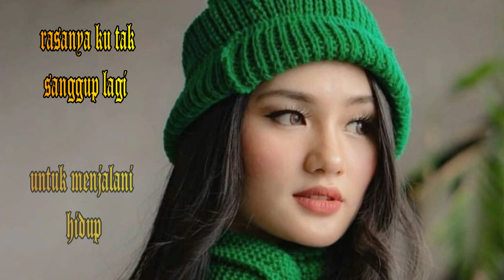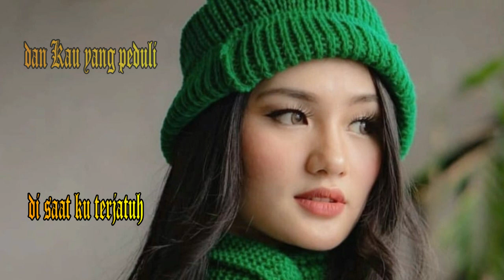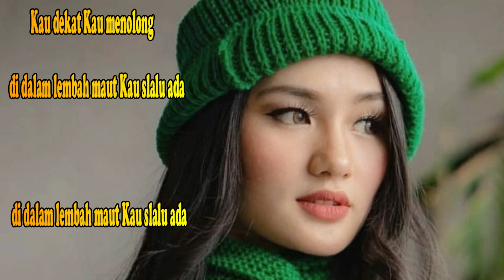LAGU ROHANI YANG MEMBERIKAN KEKUATAN | BAPA SELALU ADA | FANNITA POSUMAH (OFFICIAL VIDEO LYRIC)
BAPA SELALU ADA
Ciptaan: Rudy Loho
Penyanyi: Fannita Posumah
Produksi: Rudy Loho
LAGU ROHANI